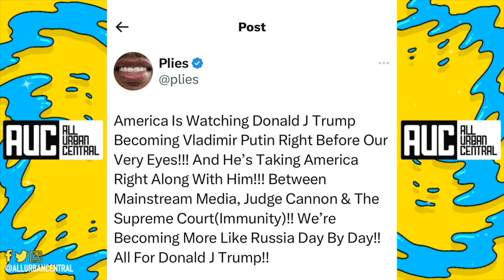"He Sleep Bih" Plies Trolls Donald Trump For Falling Asleep During RNC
Plies Reacts To Donald Trump Falling Asleep During Republican National Convention